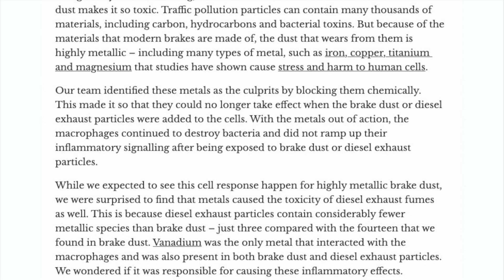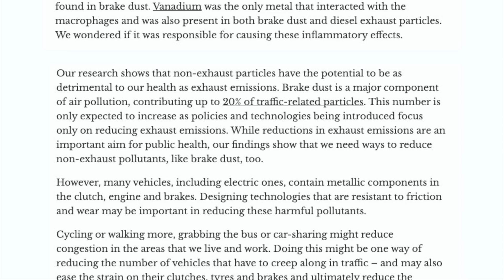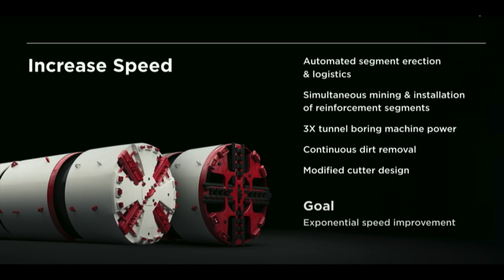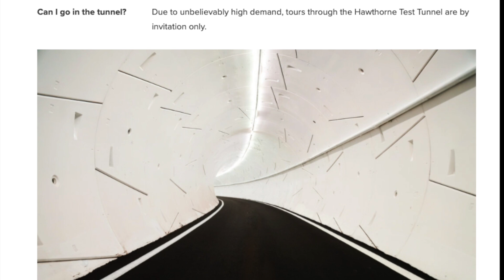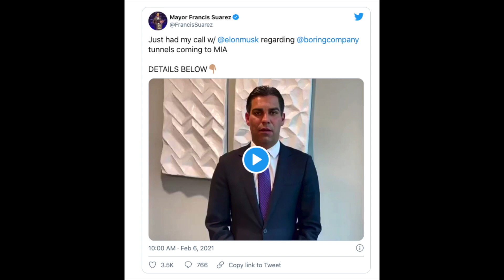What Impact Will The Boring Company Have On Tesla, The Economy and Life in General?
The Boring Company Tunnel is another innovative Elon Musk company, that compliments Tesla well. Find out what impact the Boring Company could have on the economy, and our lives in general. What is the future potential of the company? How will it function in the world? Let's find out.

Most of us use road transport as a form of transporting goods from one point to another. It is considered to be the most expensive form of delivering goods. Probably because of the reason that it wastes so much time because of the traffic, stop lights and speed limits that exist on the road.

But what if there is an easier and quicker way to transport goods? Less hassle, no traffic and no other stops. It would save so much time and will greatly contribute to the economy.

Have you ever heard of The Boring Company? It is another innovative Elon Musk company. This company is capable of building tunnels that go from one point to another with no other stops. These tunnels would make travelling so much easier and faster.  It's really exciting to see how these tunnels would reshape the world and finally reduce traffic.